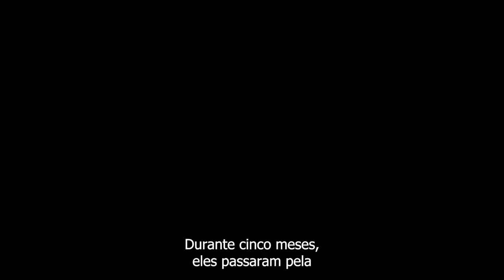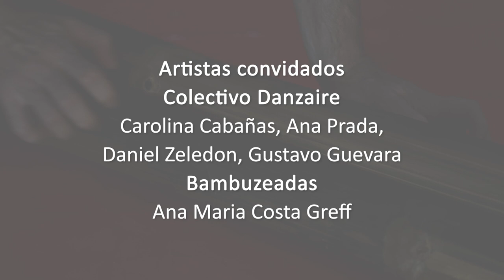Como foi a Residência Nós No Bambu 2022 - Latinoamerica Brasil